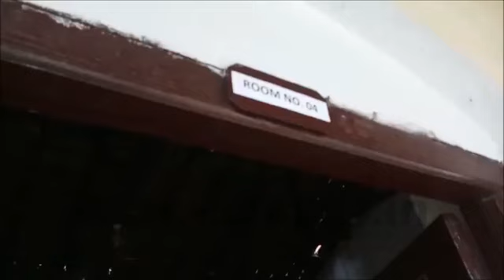योगी जी पढाई को लेकर सख्त पर काशी में स्कूलों में धड़ल्ले से हो रहा है निजी कार्यक्रम